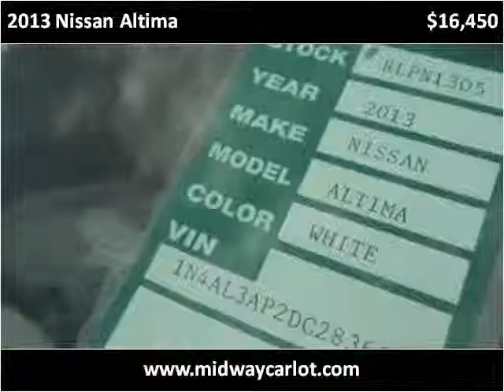2013 Nissan Altima Used Cars Kansas City MO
This 2013 Nissan Altima is available from Midway Auto.